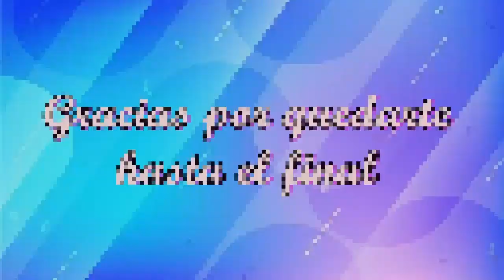NUEVOS Y LINDOS DISEÑOS DE VESTIDOS CORTOS Y LARGOS, ELEGANTES Y CASUALESDE MODA 2022!!!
Hola hermosas gracias por estar aquí un día más, espero que estos diseños de vestidos les gusten mucho.

SALUDOS!!!